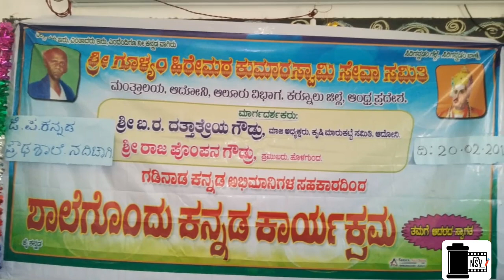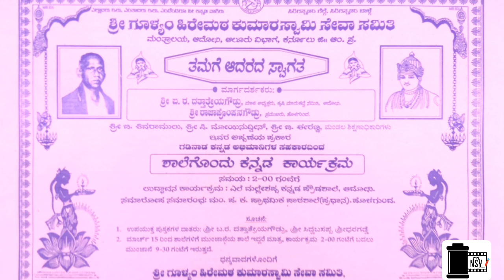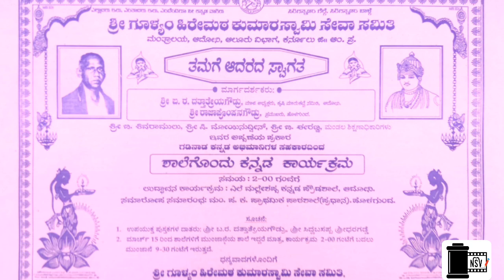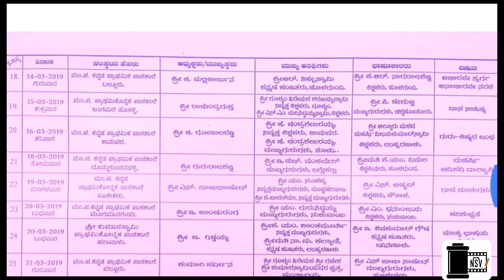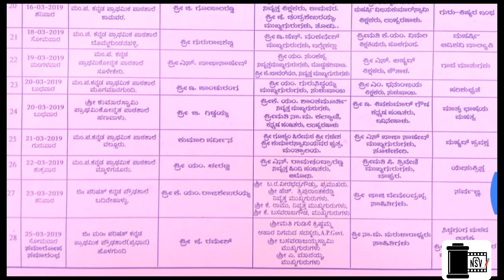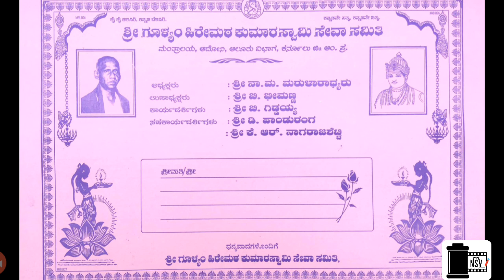ಶಾಲೆಗೊಂದು ಕನ್ನಡ ಕಾರ್ಯಕ್ರಮ॥Shalegondu Kannada Karyakrama- An interesting Kannada Programme in Andhra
ಶಾಲೆಗೊಂದು ಕನ್ನಡ ಕಾರ್ಯಕ್ರಮ:
ಆಂಧ್ರದ ಗಡಿಭಾಗದಲ್ಲಿ ಕನ್ನಡವನ್ನು ಉಳಿಸಿ,ಬೆಳೆಸುವ ಪುಟ್ಟ ಪ್ರಯತ್ನ, ಬನ್ನಿ ಕೈ ಜೋಡಿಸಿ-ಸಹಕರಿಸಿ-ಭಾಗವಹಿಸಿ-ಆಶಿರ್ವದಿಸಿ-ಯಶಸ್ವಿಗೊಳಿಸಿರಿ.

ಕಂಠಪಾಠ ಸ್ಪರ್ಧೆಯ ಪಠ್ಯ:
೩,೪ ಮತ್ತು ೫ನೇ ತರಗತಿಗಳಿಗೆ;